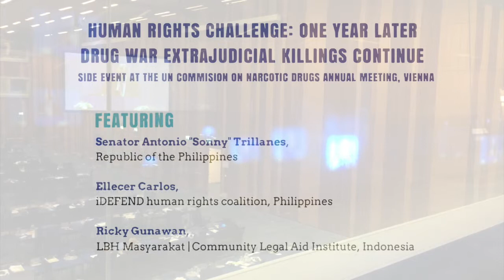Drug war extrajudicial killings: Human Rights challenge in the Philippines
HUMAN RIGHTS CHALLENGE: ONE YEAR LATER DRUG WAR EXTRAJUDICIAL KILLINGS CONTINUE. This event took place in the Vienna United Nations Office during the annual Commission on Narcotic Drugs meeting, on Thursday, March 15th.

Sponsored by DRCNet Foundation (US), Forum Drogue (Italy), Asian Network of People Who Use Drugs, Ecumenical Advocacy Network on the Philippines, FAAAT think & do tank, Filipino-American Human Rights Alliance, In Defense of Human Rights and Dignity Movement (iDEFEND - Philippines), Mexico Unido Contra la Delincuencia (MUCD - Mexico), No Peace Without Justice, Sankalp Rehabilitation Trust (India), SATHI SAMUHA (Friends Group) Community-led Organization of Positive, People Who Use Drugs in Nepal, Students for Sensible Drug Policy (SSDP), Thai AIDS Treatment Action Group, Union C (Nepal).